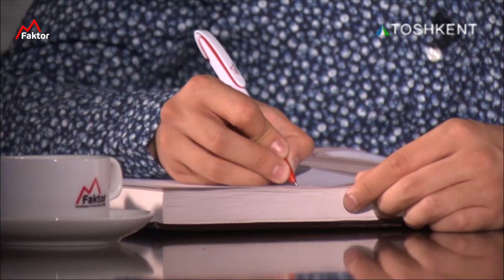Pulning narxi? Behzod Hoshimov | Yosh Iqtisodchi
O'zbekiston iqtisodiyotini rivojlantirish to'g'risidagi fikrlar,
Qanday qilib O'zbekiston rivojlangan davlatlar safiga tezroq kira oladi?
Bir yil Universitetda tahsil olish daromadni necha foizga oshiradi?

Behzod Hoshimov - Iqtisodchi

MFaktor - muvaffaqiyat va mag'lubiyat omillari!

Biznes yuritish sohasida tajribali tadbirkorlar bilimiga ega bo'lishni istaysizmi?